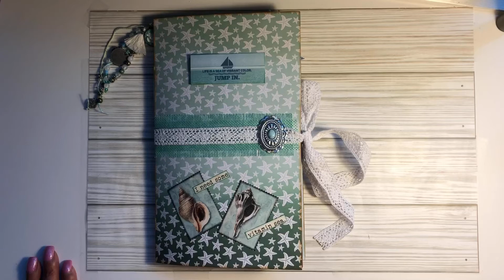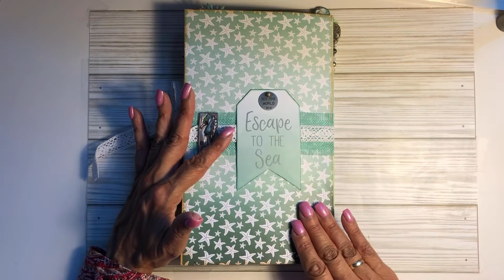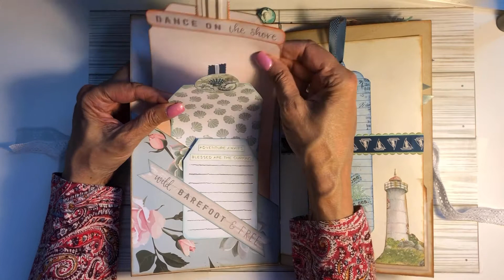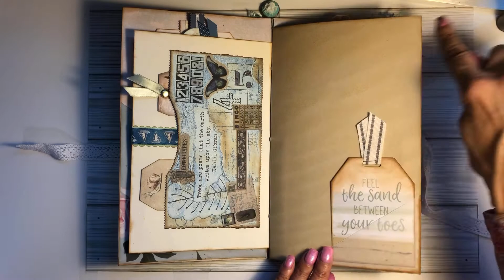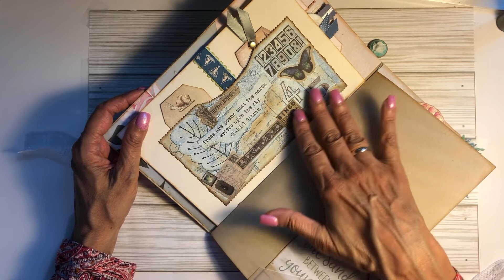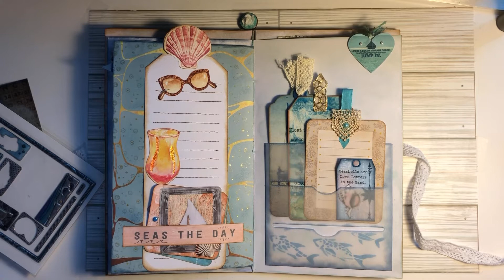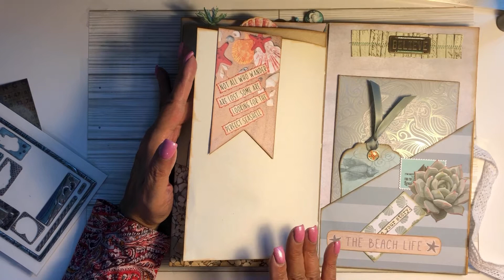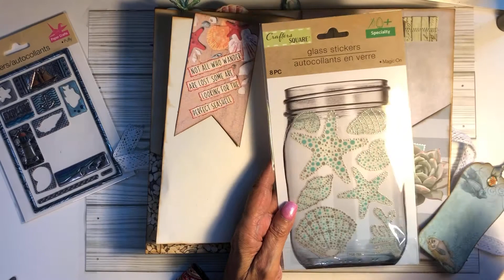The Journal Journey Part: 3 Completed ✅